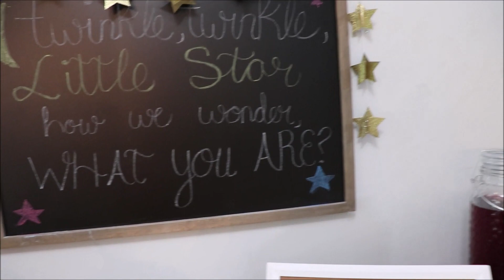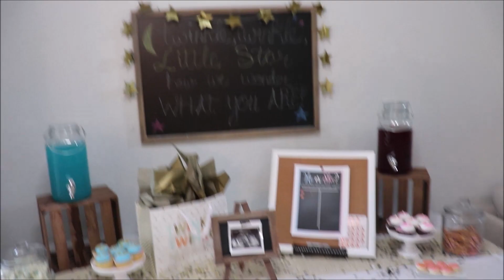Gender Reveal Baby # 4 | Vlogust day #2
\We are so excited about baby #4 joining our family.